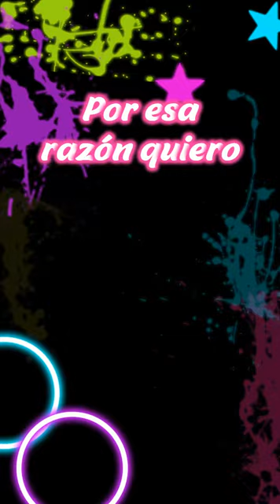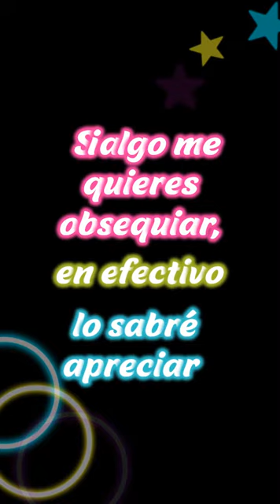Video de Invitación de NEON PARTY XV años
Si estás buscando enviar un mensaje de feliz cumpleaños de NEON, o hacer una tarjeta de invitación digital de NEON, o un video de invitación de NEON para tu fiesta virtual o zoompleaños, pues llegaste al sitio ideal.

No importa en que parte del mundo estés, nosotros podemos personalizar tu video de NEON con la información y el mensaje que tú quieras.

No solo tenemos tarjetas de cumpleaños de NEON, tenemos más de 300 modelos de tarjetitas de cumpleaños de diferentes temáticas.